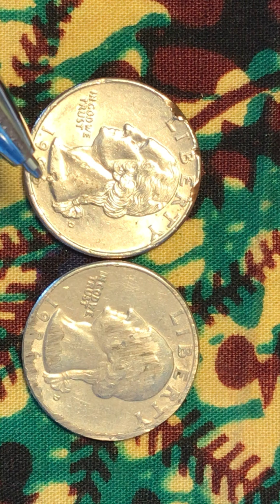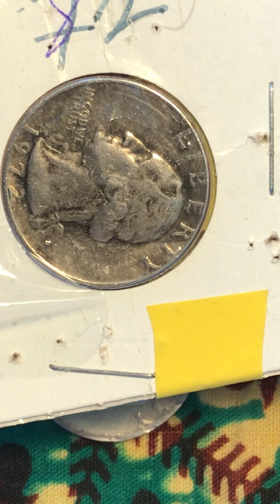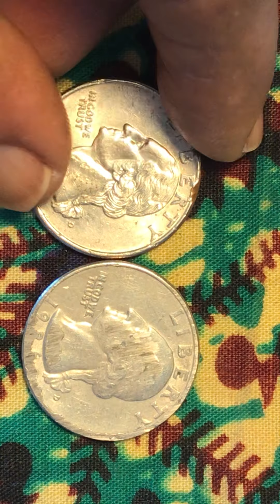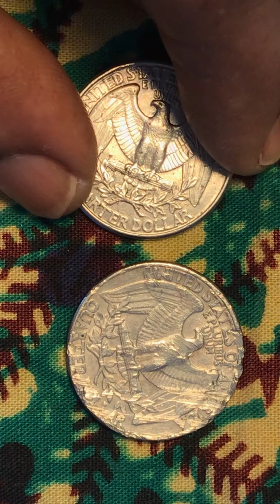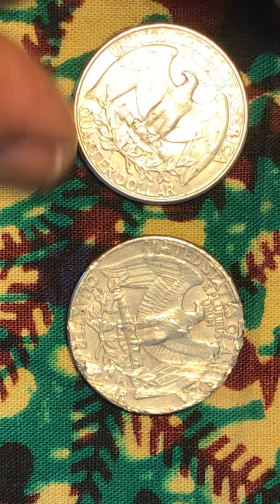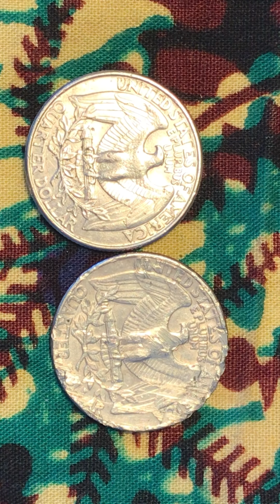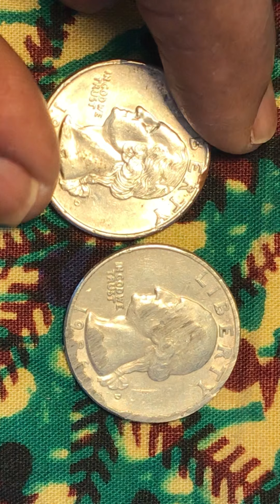Washington two great 1986 - 1996 with multiple Cracks on both coins worth money